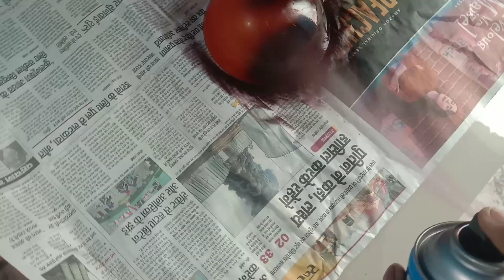How To Make Softbox Light At Home | DIY Softbox Light With Stand for Youtube Videos (Best Light)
Want To Create Best Light Setup For Your Youtube Videos This Lights can help u alot u can view my all videos with these two lighting setup...

Hey Everyone
this is Akash Kumar...

Just View it to the End 😂😂😂😂😂😉

Best Light Setup For Youtube View My videos for Proof
Best Youtube Lighting Setup under 200

Recommended by विश्वकर्मा Jee
Father of craft Youtube Channel is Related to Tech, Graphics, Video Editing, Photoshop And many More.
Ask In Comment 😎
MINI TRIPOD
COLLAR MIC
SHOTGUN MIC
BLACK BACKGROUND
GREEN SCREEN
LIGHT STAND
LIGHT HOLDER
RGB LIGHT
Bhai Or v aise Videos Chahiye Jaise Ring Light or v bahot tarah ke Diy Lights Kch aise setup jo aapko bahot hi zyada fayda pahucha sake to is Channel Ko zarur se Zarur Subscribe kar le Aise Lighting Setup Youtube Ke liye Reel ke liye Home Made Light sab kch bs ek channel pe

Father of craft Youtube Channel is Related Tech, Graphics, Video Editing in Android, Photoshop And many More.
In this Channel You learn more and more...

Try New